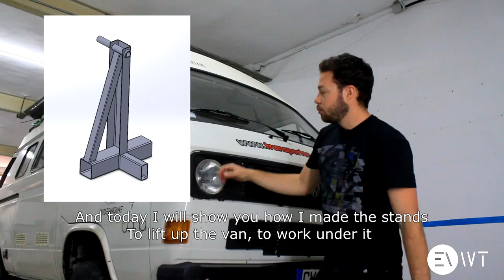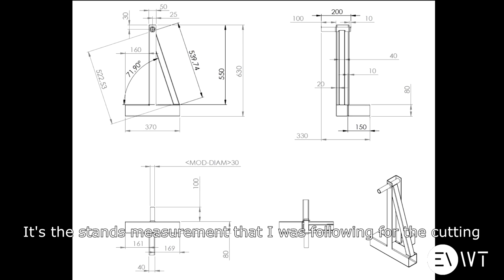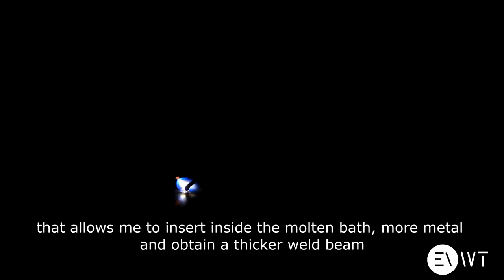HOW TO MAKE STANDS FOR MY VW T3 Syncro for my electric conversion project # Vlog4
Here is my first technical video on the fabrication of the stands for my Van, and it was as well a way to practice on TIG welding before the main electric conversion project takes off.